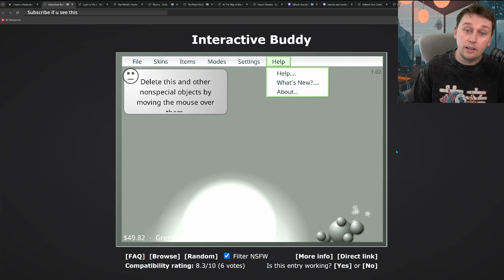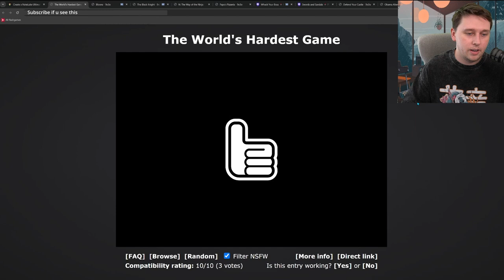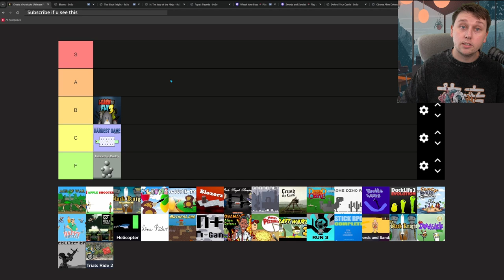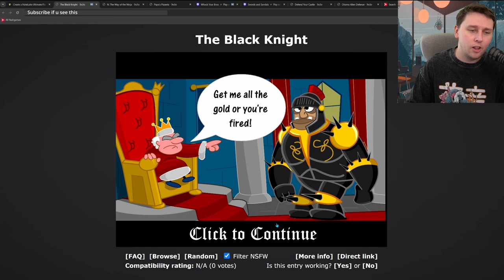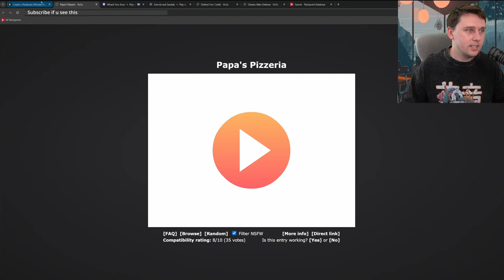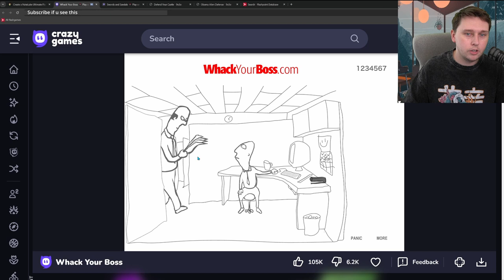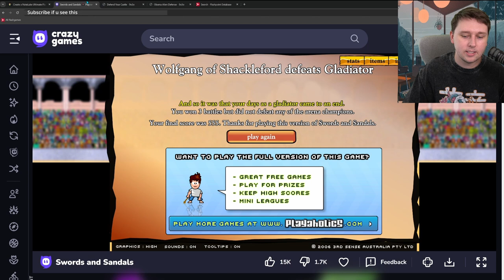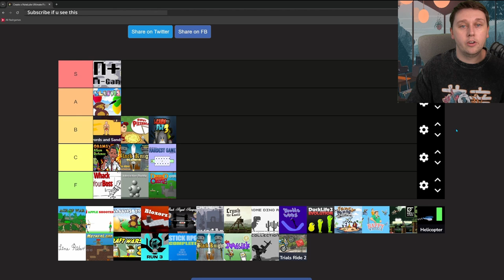I Ranked Every Flash Game From The Noughties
Chapters:
0:00 - Intro
0:40 - Interactive Buddy
3:34 - Learn to Fly 3
8:11 - The World's Hardest Game
15:29 - Bloons
24:03 - The Black Knight
30:10 - N: The Way of the Ninja
33:58 - Papa's Pizzeria
40:23 - Whack Your Boss
43:33 - Swords and Sandals
48:56 - Defend Your Castle
53:30 - Obama Alien Defence
55:55 - Final Tier list Rankings

Edited & thumbnailed by: NateLuke